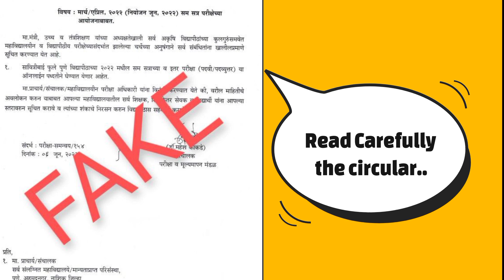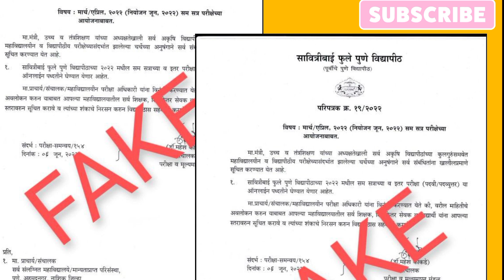Viral Circular of Online Summer Exams 2022/True or Fake/ sppu, suk, bamu, dbatu,srtmun, rtmnu, sgbau